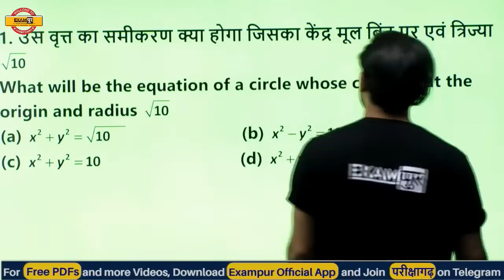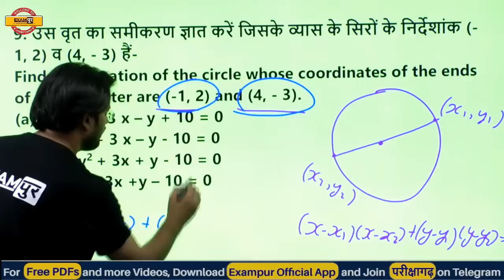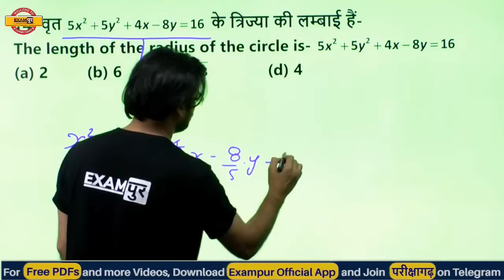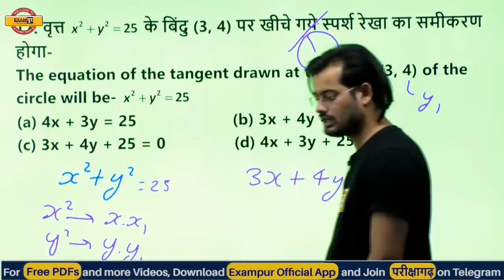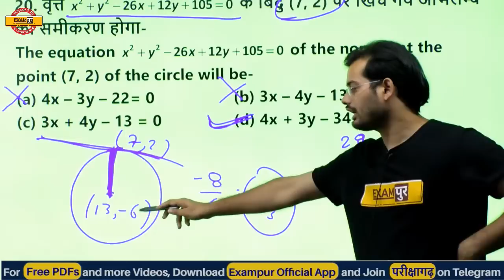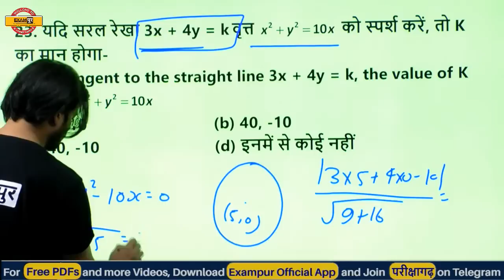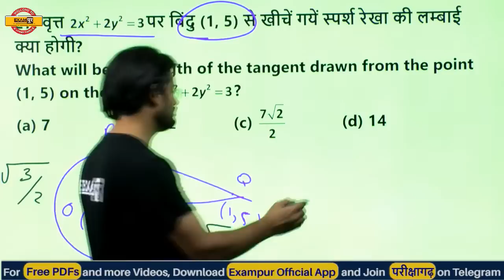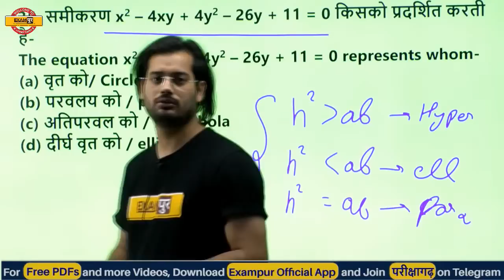AIR FORCE/NAVY महाभारत || Maths || By Vivek Rai Sir || Top 50 Questions || @Live 7AM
AIR FORCE/NAVY महाभारत || English || By Vivek Rai Sir || Top 50 Questions || @Live 7AM